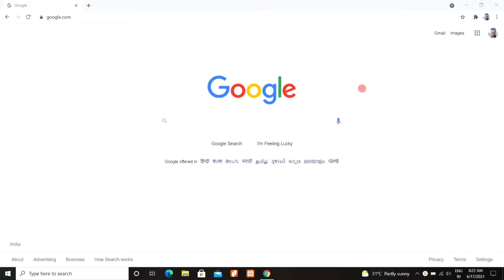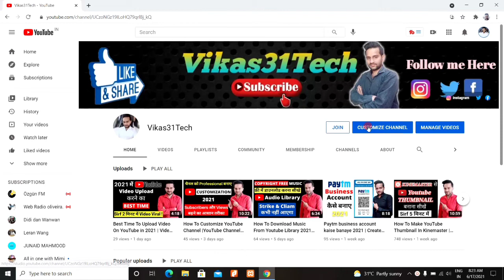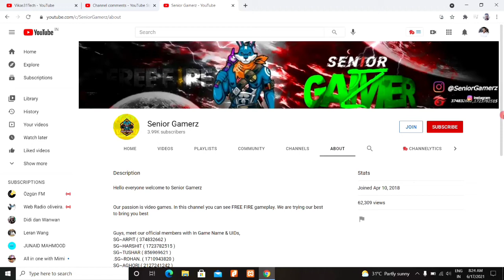How to block someone on youtube channel | Youtube par kisi channel ko block kaise kare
Dosto, is video me maine apko sikhaya hai ki aap youtube par kisi ko bhi fully block kaise kar sakte hai.

दोस्तों, इस वीडियो में मैंने आपको सिखाया है कि आप यूट्यूब पर किसी को भी फुल्ली ब्लाक कैसे कर सकते है |